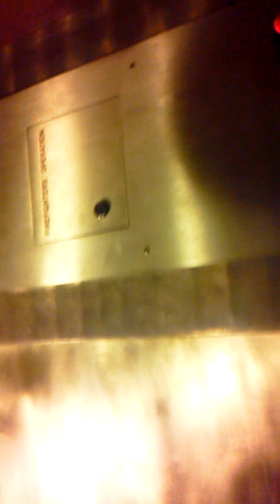Galla episode 1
It was fun and funny